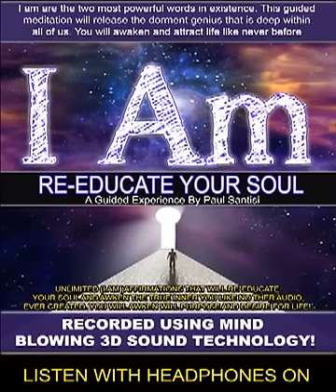RE-EDUCATE YOUR SOUL Guided Meditation 1000's Of I AM Affirmations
Unlock the power of re-educating your soul with this guided meditation by Paul Santisi. Immerse yourself in the 3D sound and powerful affirmations to manifest positive changes in your life.

Experience the pure magic of this meditation as you repeat 1000's of I AM affirmations and reprogram your mind for success, abundance, and happiness. Join the thousands of people who have already transformed their lives with this powerful meditation by Paul Santisi.
You know I love ya!
Paul Santisi

Check out the new home of everything Paul Santisi (tons of free content and more)

Unlock your potential with this fantastic Paul Santisi guided meditation.

His unmatched and unique style blends affirmations for positive thinking, mindset, emotional release, and visualization abilities like no one else.

Boost productivity, reduce stress, improve mindset by discovering awareness and control of your subconscious mind. Improve your imagination and creative abilities just by listening. Each time you listen to have a whole new experience.

Join my FREE Insiders club for inspiration, tips, secrets and access to stuff that is not posted anywhere else.

Ready for more terrific content? Discover the new home for everything Paul Santisi: Paul Santisi Universe. Free content, courses, audios plus so much more.

As you know (or may not know yet) I love to GIVE GIVE and GIVE away more FREE life enhancing content than anyone else on Earth. Check out what you can have have right now and for 100% FREE!

NEED SOME LUCK? You will love this FREE audio

Here is a FREE $199 Program. “Thoughts vs Feelings”

We can’t forget about a FREE money audio. I call it MONEY MANIFEST

The question is “who do yo listen to” learn why 99% get it wrong. Especially wasting so much on the wrong information on social media. FREE AUDIO

Learn my secret 18 ways that I always keep my vibration high and in state of manifestation. This FREE audio is awesome

I recorded 4 FREE audios that you will like. They are guides on Astral Projection, The Minds 3rd Eye, Spirit Guides and Collective Consciousness.

Here is the link so you can do it right now and get back to your personal growth

Have you heard of Paul Santisi University yet? It’s one the biggest online sites for personal development, self empowerment and spiritual awareness. You can have FREE 14 day access using this

Paul Santisi

Music is fully licensed by: envato.com / royaltyfreemeditationmusic.com

If you suffer or struggle from a physical or mental illness, always seek professional help. These audio and videos are to assist you based on my own personal life experiences, techniques and opinions.